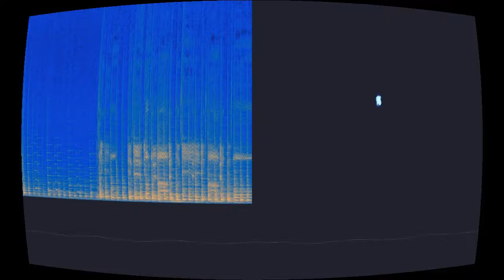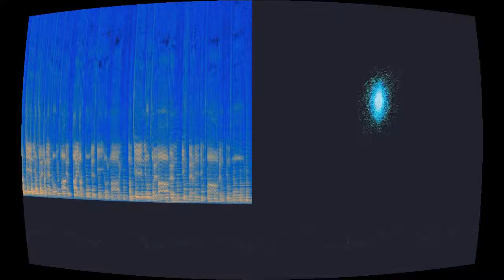Die Moorsoldaten (Peat Bog Soldiers, Germany)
“Die Moorsoldaten (Peat Bog Soldiers, Germany)” by Leon Lishner and Friends